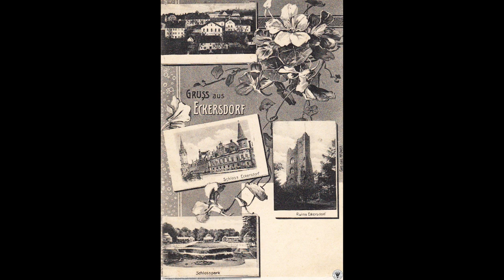Podróże Nieoczywiste Dolny Śląsk cz. 36, Chwałów, Bożków, Wilkanów.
Code Plus do Google Maps:
"WJQ9+R9 Chwałów"
"GH24+WQ Bożków"
"6MWR+QW Wilkanów"

Muzyka:
A Himitsu - I Still - 01 I Still (feat. Nori)

too late (ft.Victoria Zvonova) by Rexlambo

W filmie wykorzystane zostały fotografie z serwisów: Fotopolska.eu i polska-org.pl oraz zamki.rotmanka.com, slaskiezamki.pl, zamkipolskie.com, zamki.pl,